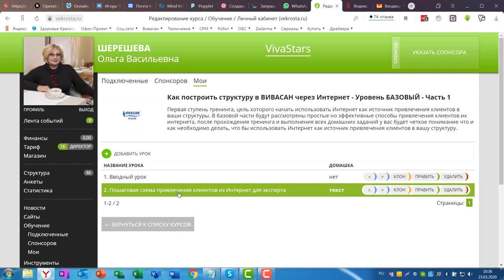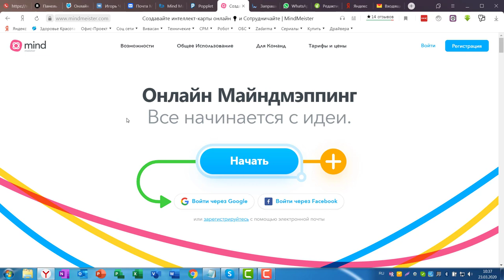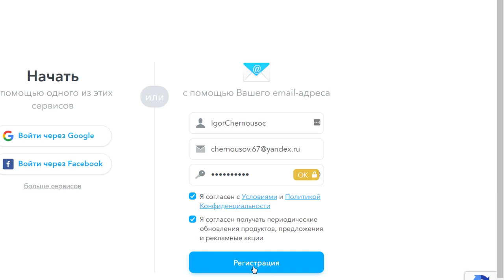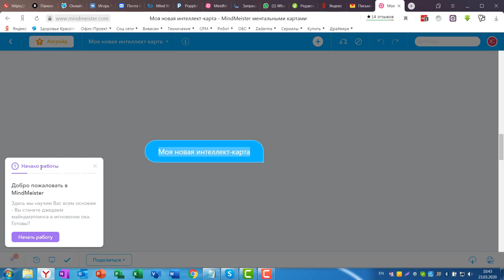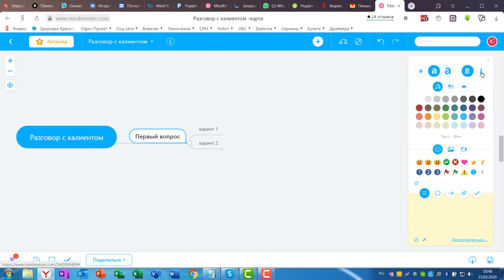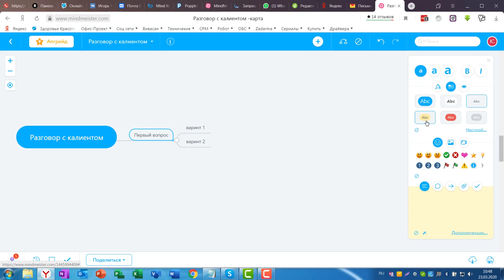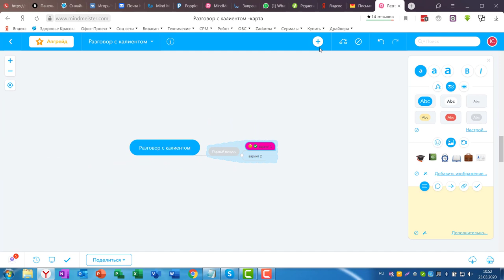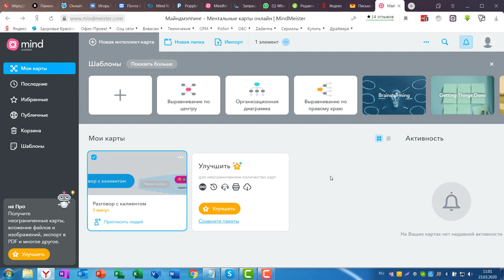Хороший сервис быстрого создания интеллект карт Mindmeister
Код споснсора 8380 что бы подключиться к урокам интеллект карт